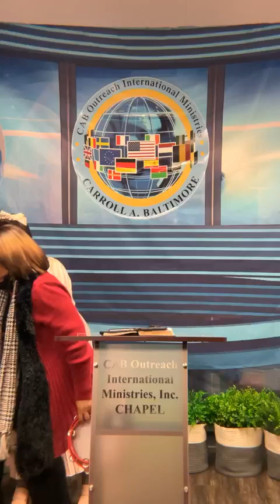Bishop Carroll A. Baltimore - Sunday, March 24, 2024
We hope you were blessed by this inspirational message.  If you can, please Sow a Seed into the Mission.  Your compassionate giving will go to people in direct need, and directly to the Mission Field Work in Missional communities.

Bishop Carroll A. Baltimore, ThD, DMin
Presiding Prelate, Ecumenical Global Mission Alliance
Senior Pastor, President, Global Missionary Leader
CAB Outreach International Ministries, Inc.